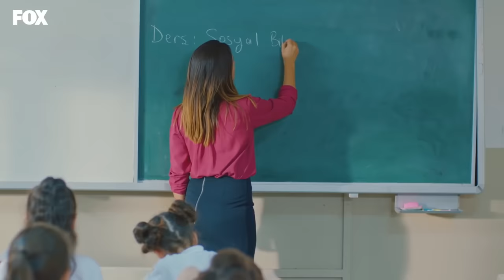Fiko olay kahramanı - Bizim Hikaye 5. Bölüm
Bizim Hikaye 5. Bölüm Özeti:
Filiz Barış’ın valelik yapmadığını öğrenmiş ve yaşadığı şokla eve dönmüştür. Artık Barış’ın yüzünü görmeyi istememektedir.  Barış’ın ise hiçbir şeyden haberi yoktur. Atlayıp eve gelir. Filiz’in ağır tepkisiyle karşılaşır. Barış Filiz’i geri kazanabilmek için yaptığı işi bırakmaya karar verir, ancak ortağı Cenk bozulur ve hatta Barış’ı çok zora sokacak bir işe dahi kalkışır.

Tufan da Tülay’a söylediği yalanın altında ezilir. Gerçeği söylemeye çalışsa da bir türlü beceremez. Nihayet mecbur kalıp söyler. Tülay şok yaşar.

Fikri yine kolay yoldan para kazanmanın kurnazca bir yolunu bulur, ancak işler yolunda gitmez. Üstelik ölüm korkusuna tutulur. İmama koşar. İmam ölmeden önce evlatlarının hayır duasını almasını söyler. Bu Fikri için çok ciddi bir iştir. Eve döner ve çocuklarıyla ilgilenmeye karar verir. Ancak Kiraz ve Fikret için bu ilginin sonu hüsran olacaktır.

Bu sırada Hikmet markette Asım’ın Esra’ya şiddet uyguladığına şahit olur, sinire keser, o aşık olduğu kadındır ve ona destek olmaya çalışır. Okulda Fikret için işler yolunda değildir. Öğretmen anne babasını okula çağırır. Fikret zor durumdadır. Rahmet, Müjde’nin tavsiyesiyle eski bir arkadaşının sınavına girmeye karar verir, ancak çocuğun Müjde’nin eski çıktığı çocuk olduğunu öğrenince işin rengi değişir…

Oyuncular:
Hazal Kaya
Burak Deniz
Reha Özcan
Yağız Can Konyalı
Nejat Uygur
Zeynep Selimoğlu
Alp Akar
Ömer Sevgi